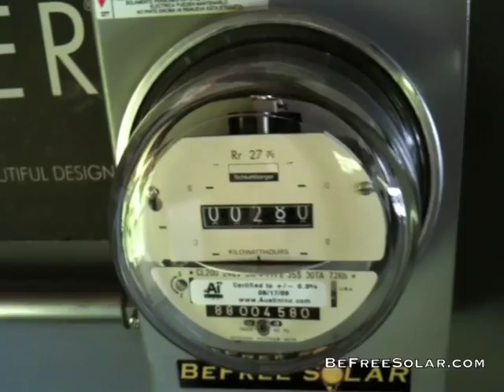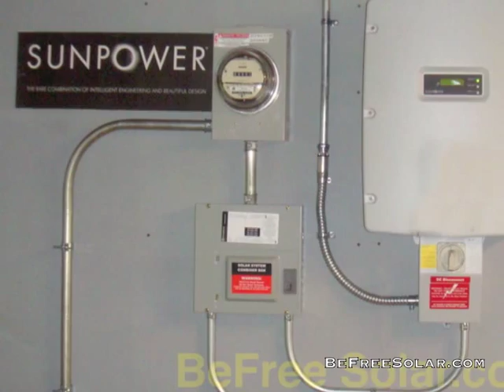BeFree Solar Sunpower 11kw Solar Panel Installation in Connecticut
Another high quality installation featuring 48 Sunpower 230w panels with 2 5kw inverters and online monitoring.  The system looks great and was mounted on a existing garage which was extended to accommodate the large system.  The system is turning back the electric meter for the homeowners so reduce your dependence on fossil fuels and call us to discuss your conversion!  Call us to do your high quality installation. This solar panel installation is in Connecticut. We service many areas in USA and Toronto as well!  Reduce your carbon footprint.